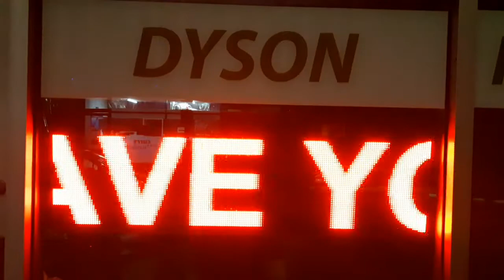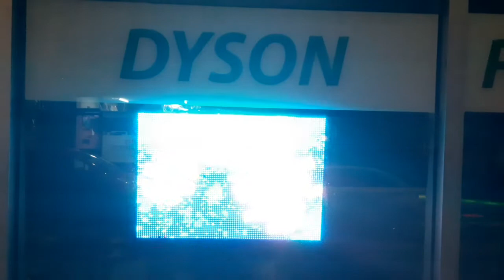Desperate marketing in Staple Hill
Covid-19 presents a new opportunity